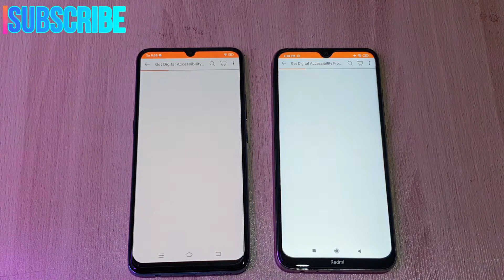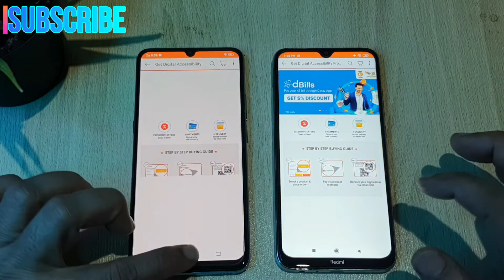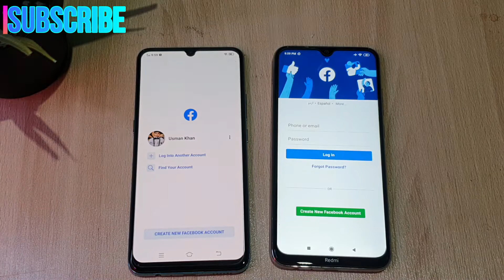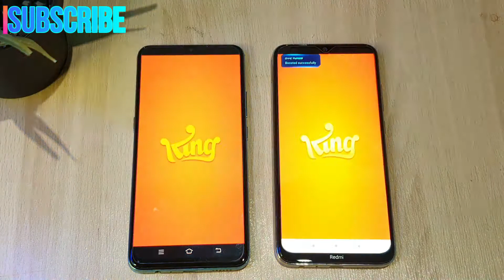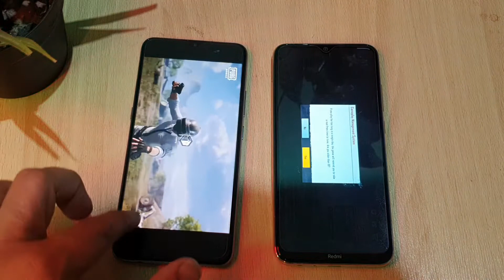VIVO S1 VS REDMI NOTE 8 SPEED TEST | VIVO VS XIAOMI